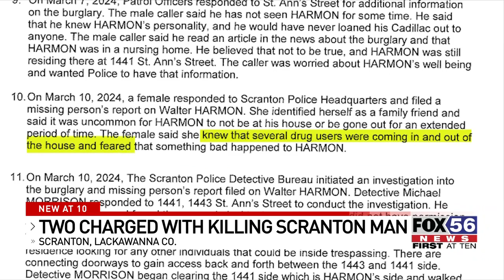Two arrested in homicide of Scranton man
Two men have been arrested in connection to the strangulation death of a Scranton man whose body was found hidden under a blanket and ankles bound.

Michael Sanitate, 58, and John Pringle, 61, have been charged with the murder of Walter Harmon, 67, who was found dead in his residence at 1441 St. Ann's Street in Scranton.

According to police, Harmon was Sanitate's uncle.